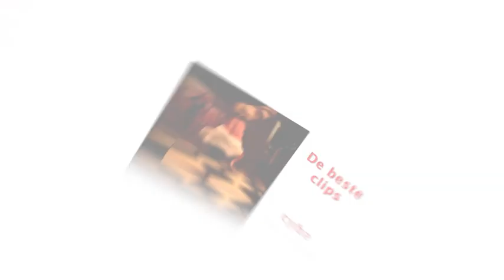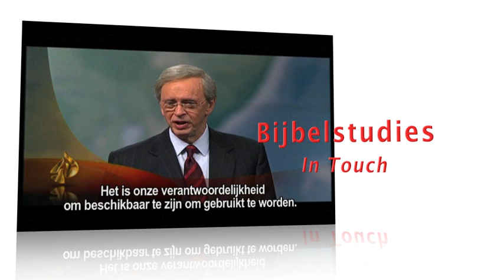Spot Family7 hoop, geloof en liefde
Promo Family7